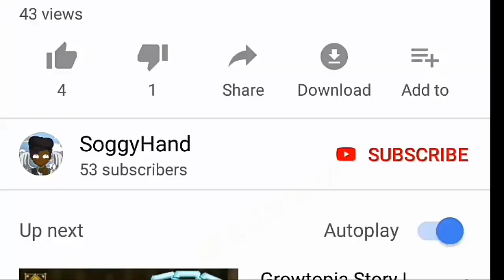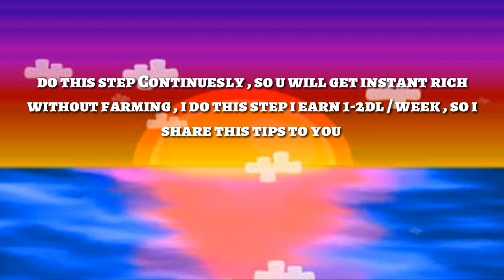How to Get Rich (No farming , 1DL/day) | Growtopia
Who say trading profit is noobs ? I earn 1DL/week and Trust me it's work :) , btw , if u want to join my Giveaway please coment ur IGN + Grow I'd , but don't forget to tap the subscribe button and like button ,

Growtopia How to rich
Growtopia how to profit with trading
Growtopia how to rich no farm
Growtopia how to rich no farming
Growtopia how to profit no farm
Growtopia how to profit no farming
Growtopia Lazy way to profit
Growtopia Lazy way to rich
Growtopia Profit
Growtopia instant Rich
Growtopia Road to DL
Growtopia Dirt to Diamond lock
Growtopia How to rich with 1WL
Growtopia how to profit with 1wl
How to get rich in GrowTopia
How to rich in GrowTopia
How to profit in GrowTopia
Growtopia how to rich with trading